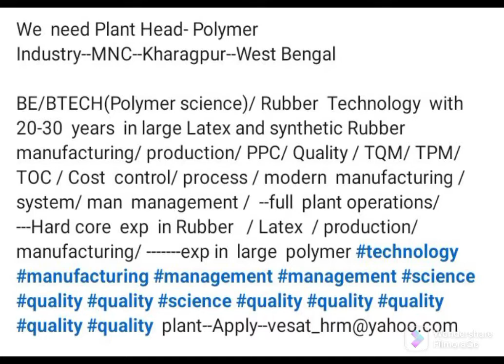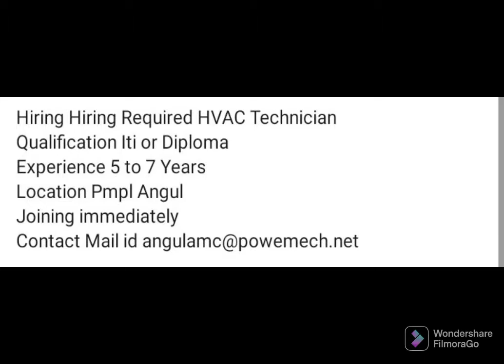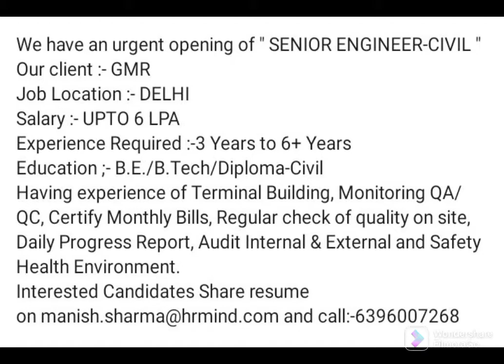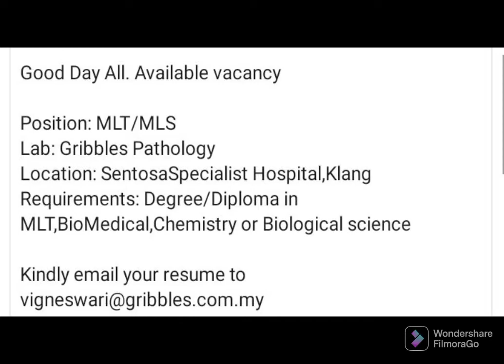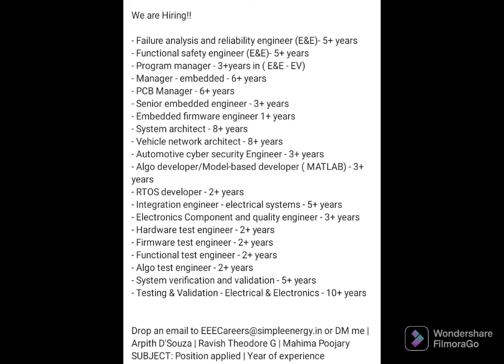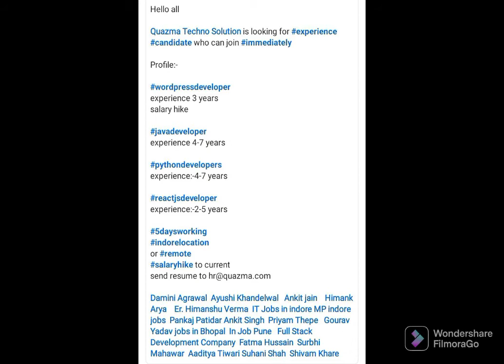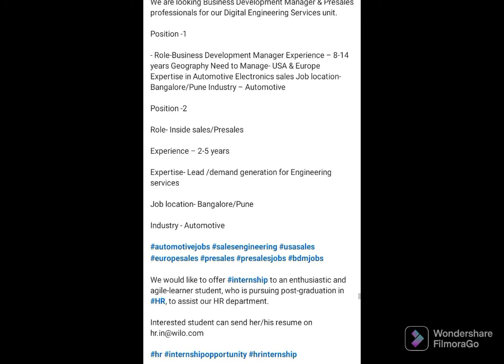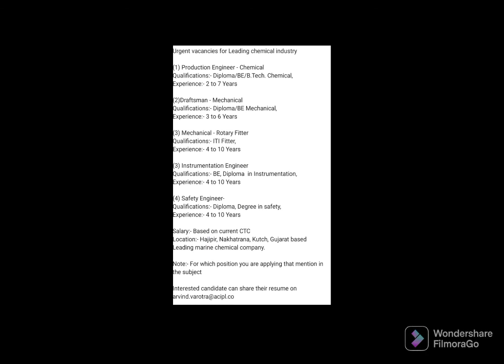Madangowri Meetup at chennai | 2022| Experience